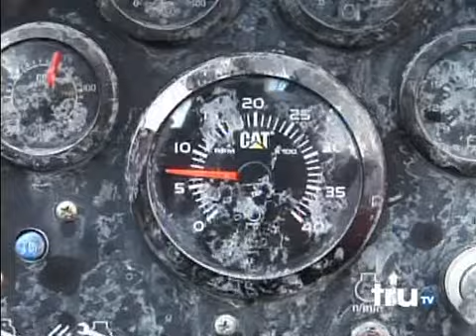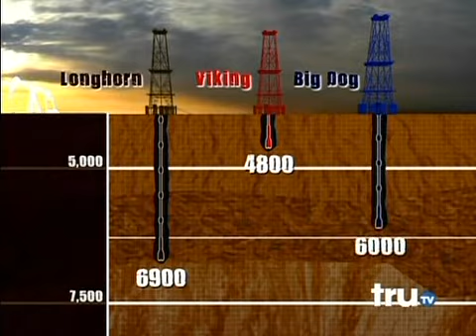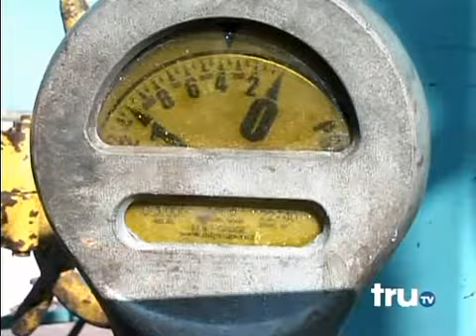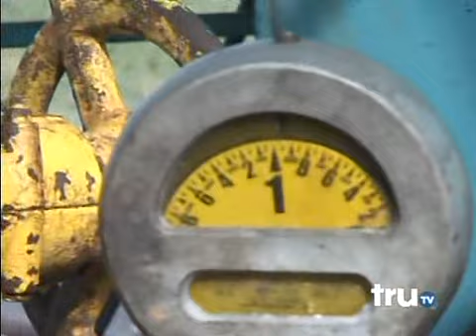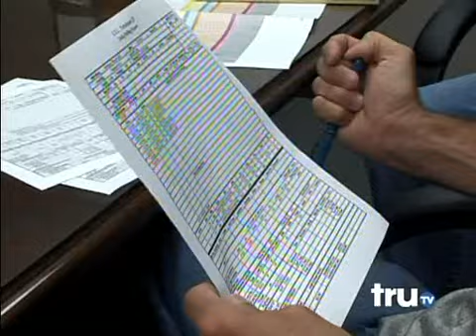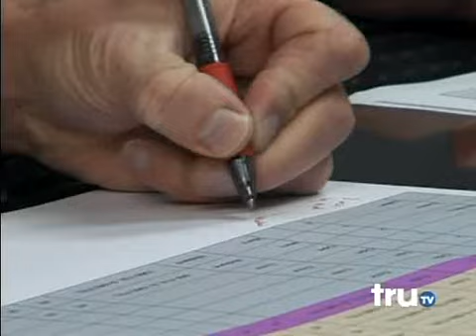Black Gold S2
Uploaded by Sayar Andrew